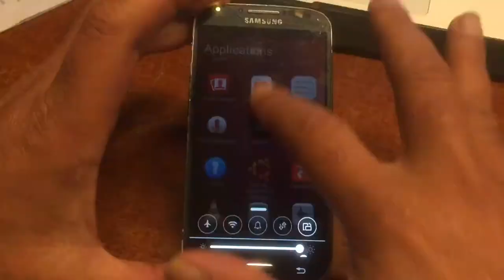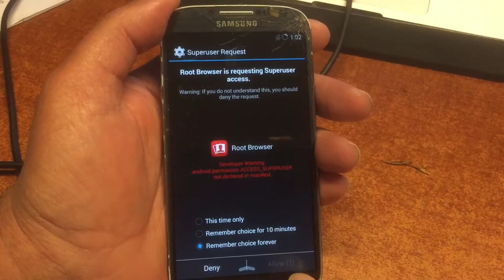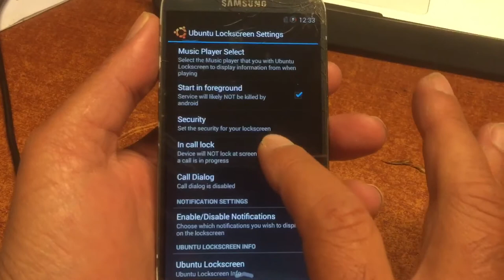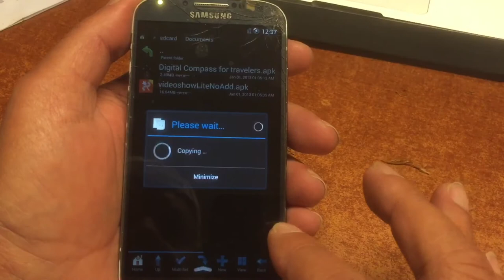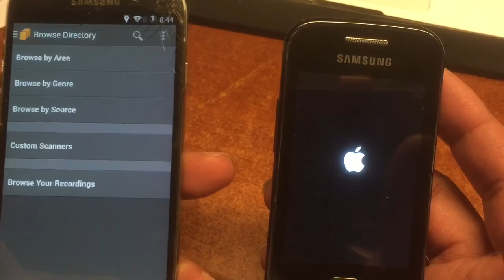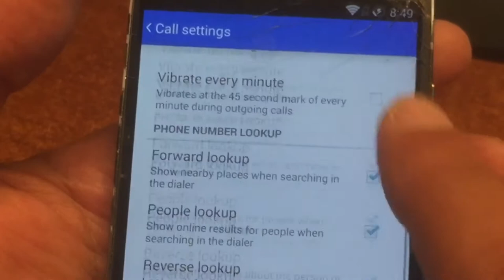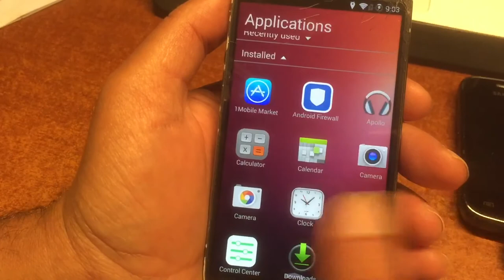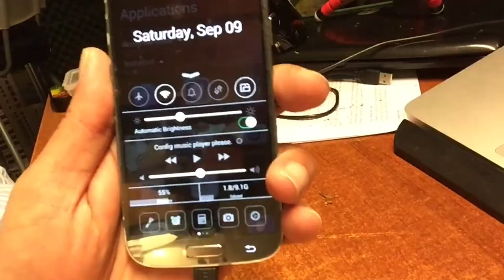UBUNTU linux MOD Android ROM for Samsung S4 GT i9505 - FULL INSTALL TUTORIAL + Download -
LINK Added.
Must be Rooted - For S4 GT i9505 ONLY
Must Have TWRP 3.X

A Mod for Other ROOTED PHONES is in the making
and will be presented in the next VIDEO -

Wipe data factory Reset ..
Install .
Reboot .

Inspired by Purism Libertem 5 Phone that might come in 2019 - if the crowd funding  will be a fact.
Price of the Libertem Phone will be about $599
and will be the safest phone to use ever created.

We wish the creators , good luck.

After the demo of the PUCKBUNTU-ROM  for Android Phones , now the actual ROM , you can download and flash on to a
Samsung S4 Gt i9505 - and for those on different devices that are also rooted ad having TWRP or LINEAGE OS can use the MOD - but that will be presented in the video after this one so you understand how to install it and how to get these looks and feels on your precious little darling or old eating Dust Android Phone.

This will also work for tablets that are rooted , at least if they have a easy custom recovery like TWRP or CWM.

It's Android , of course , and not just `android, but a build that was made by people we can trust and singed ROMS - by CYANOGEN/LINEAGE developers  , that's the first thing , secondly , all these roms I use to MOD have a build in strong privacy filter that will shut most Apps off from reading stuff that is not of their business  , and of course you are powerful thanks to the build in Firewall , by brother Rodriquez , that will block ANY APP  from the internet and even it self as you will see in the video.

Install at own Risk .

About the APPS injected I can say , these are APPS that I inject since PUCK-IOS-ROMS , because having them is a blessing , also the build in Videoshow Software will let you be creative with Videos and wil help you to become a video editor , so you can start with
making videos for Youtube.

The UBUNTU LOCK and HOME are made by Rotating Heart ,
and all credits for the artwork goes straight to Him , the best looking UBUNTU HOME for ANDROID.

The Bootanimation is beautiful and sophisticated  , and boottime on this device is a couple of seconds , it will boot straight into the UBUNTU after the first start , when you will select Ubuntu HOME as your default Home Launcher.

Browsing the internet must be stable band reliable , and Firefox was given that responsibility , and it's like a King on the digital roads , also with downloading stuff or sending huge Video files
via the Browser into the  AIR to my iPHONE so the video can be edited in iMovie , I don't need iTunes anymore .

Qua Camera's you won't have to worry , You have 2 , the Original and the Google Camera , with all benefits of a nice Picture or Video.

So is it any fun using this PuckBUNTU ROM?
I can confirm that the system is stable , No errors and could not do this or do that ..it looks amazing , and all people that saw me using the phone , could not believe that it was Android , it really give the user the Linux Feeling , and thanks to the layout and way of working
in the UBUNTU HOME , you also use less memory and keep a quiet , stable and a full memory device.

Test the ROM , and wait for the MOD if you don't have a S4 GT i9505 - cause this download is only for the Samsung s4 gt i9505  and no OTHER PHONE ..

Special thanks to ROTARY HEART for the fantastic artwork.
BUNTU-PUCKROM idea  Puck Darlington
Video and montage music and the rest